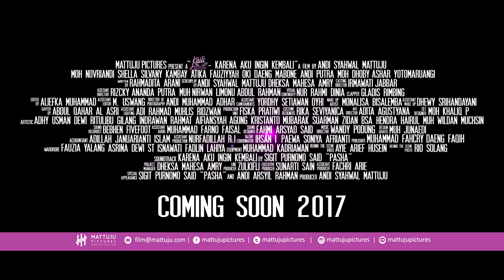KAILI : Karena Aku Ingin Kembali | Official Trailer | 09 November 2017 di Bioskop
Persembahan dari sineas dan pemuda kreatif Sulawesi Tengah.

Kisah ini berawal dari pertemuan Fajar Madika (Moh. Novriandi) dengan Senja Anggun Maharani (Shella Silvany Kambay)  wanita yang tak disengaja di sebuah perguruan tinggi ternama yang ada di kota Palu.

Setelah sama-sama menyelesaikan studi, keduanya memilih berkarir, Senja menjadi tenaga pengajar di sekolah swasta ternama sedangkan Fajar yang tak kunjung diterima bekerja memilih menghabiskan hari-harinya dengan bekerja di bengkel milik ayahnya bersama karyawan ayah yang juga sekaligus sahabat Fajar sejak kecil, Oki (Oki Daeng Mabone), Dhoby (Moh. Dhoby) dan Oka (Andi Putra).

Keyakinan Fajar akan cintanya membuatnya memberanikan diri menemui ayah Senja, namun siapa sangka sang ayah merupakan penghalang dari dua insan yang dilanda asmara tersebut dan adat istiadat kesukuan pun ikut terbawa-bawa sehingga menjadi bumerang bagi hubungan mereka. Fajar merupakan seorang pria suku Kaili harus dilepaskan oleh Senja sebab stigma negatif yang berkembang di masyarakat tentang suku Kaili dan tidak pantas untuk menjadi pendamping hidup.

Ujian demi ujian silih berganti menghampiri kehidupan Fajar membuatnya harus meninggalkan cintanya dan menjemput harga dirinya sebagai lelaki yang tak ingin dipandang sebelah mata hanya atas dasar kesukuan.  Setelah tanpa sengaja bertemu dengan (Andi Arsyil Rahman) dan mendapat restu dari sang Ayah (Ashar Yotomaruangi), Fajar meneguhkan niatnya merantau ke kota Makassar agar bisa kembali menjemput cintanya dan membangun daerahnya.

Berbagai tantangan hidup telah dilalui bertahun-tahun dalam perantauan. DI perantauan, Fajar tinggal di rumah kost milik Bapak Zahri (Sigit Purnomo Said “Pasha”). Karena Pak Zahri ini juga adalah perantau dari kampung yang sama dengan Fajar, Beliaulah yang selalu membimbing Fajar dan telah dianggap sebagai orang tuanya sendiri. Hingga akhirnya Fajar menduduki jabatan penting dalam sebuah perusahaan tempatnya bekerja.

Akankah Fajar berhasil kembali menjemput cintanya atau terhenti akibat sudut pandang adat istiadat kesukuan yang masih mendarah daging dan tak pernah terlepas dari paradigma masyarakat moderen sekalipun?
Berhasilkah Fajar mengubah stigma masyarakat setelah dia kembali berjuang di kampung halamannya?

Mattuju Pictures
Terhubung dengan: